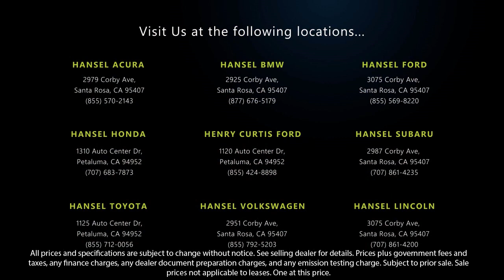2013 Ford E-Series E-250 Santa Rosa Rohnert Park Petaluma Sebastopol Windsor Cotati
2013 Ford E-Series E-250 Stock Number: SU240264BB Vin:1FTNE2EW8DDA32399.

Hansel Subaru
29887 Corby Avenue